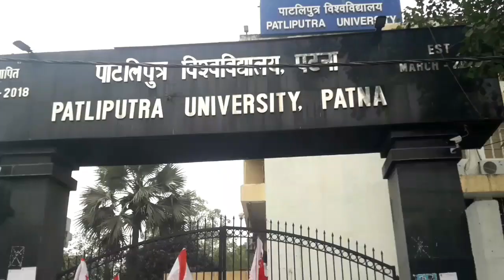ARYAVQRT TODAY - पाटलिपुत्र विश्वविद्यालय में B.Ed छात्रों का विरोध व प्रदर्शन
Aryabhatt today news channel आपसे अनुरोध करता है इस सामाजिक दूरी व मास्क जरूर लगाएं